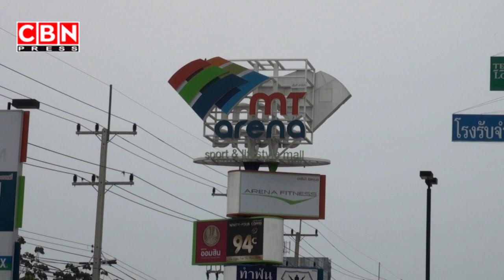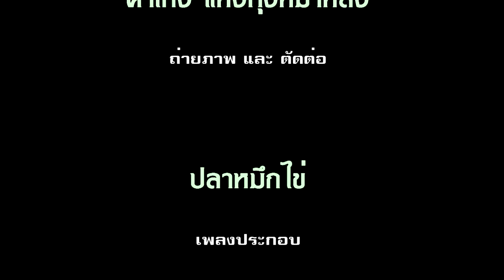ฟุตบอลเสื้อแดง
การแข่งขันฟุตบอลสานสัมพันธ์คนเสื้อแดง ครั้งที่ 3 ที่ MT Arena ลำลูกกา เมื่อวันที่ 25 มีนาคม 2555